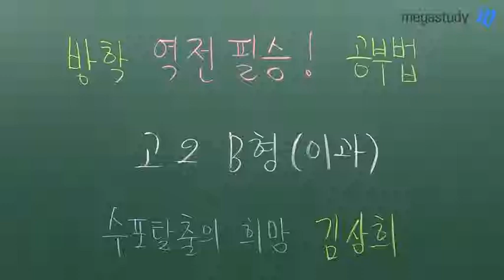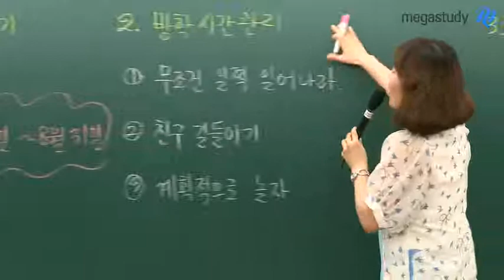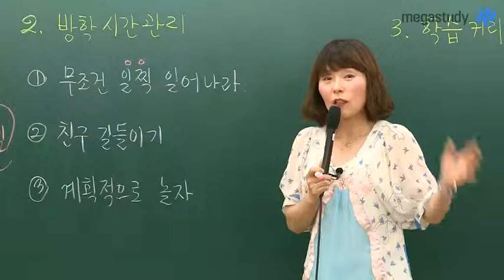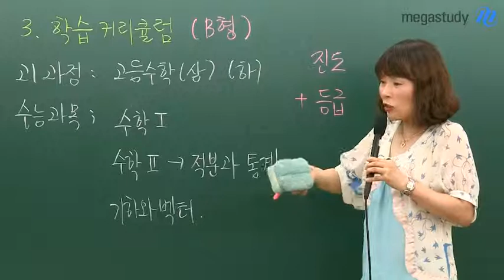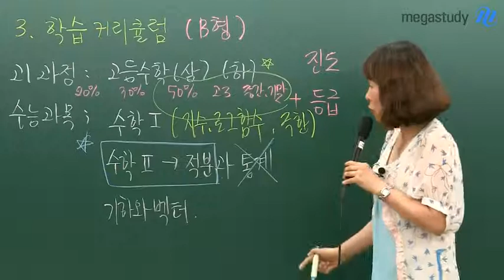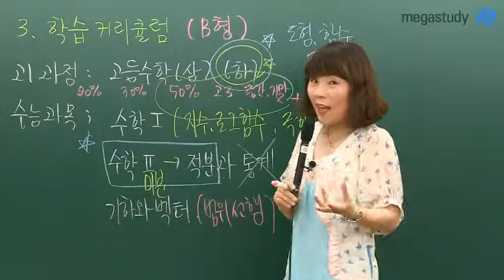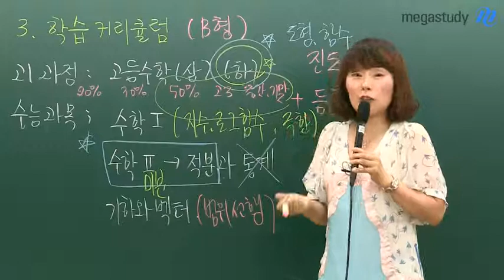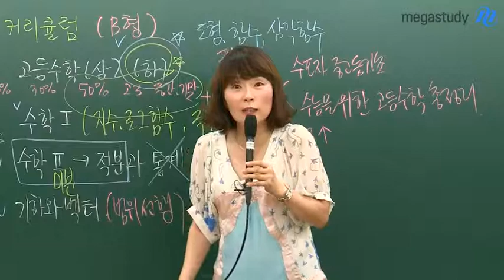[메가스터디] 수학 김상희 "방학 역전 필승! 공부법(고2 B형)"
[고2 여름방학 학습법] 수포자들의 희망 김상희 선생님이 제안하는 여름방학 고2 학습법을 공개합니다. - 합격불변의 법칙 메가스터디